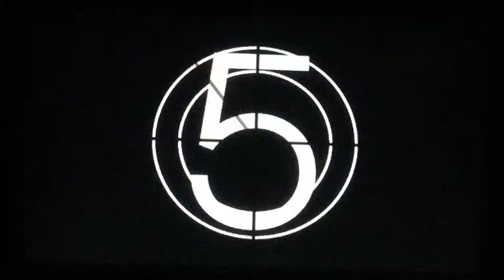Rock Band 3: Llama (Expert Guitar)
This also took me 3 tries to 5 star this song on Expert. Some say the silly fast lyrics of this song are either stupid or catchy. I think they're catchy to do on Vocals with that instrument on Llama being fast and on "Impossible". I don't hate this song, I like it.

Me performing Llama on Expert Guitar.